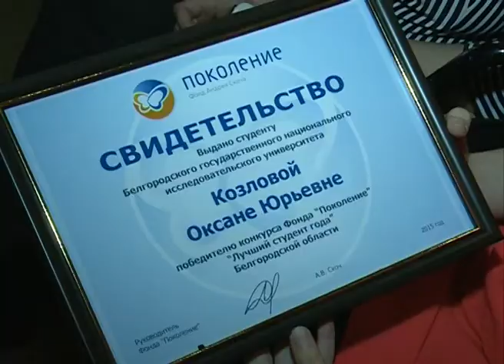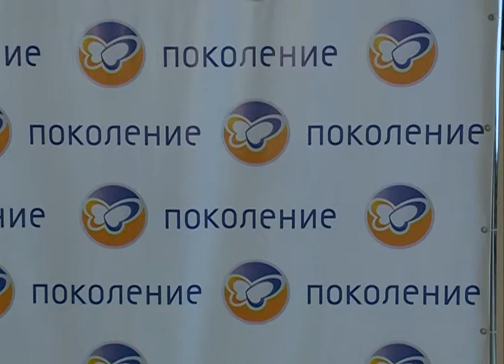Стипендиаты фонда «Поколение»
Именных стипендиатов фонда «Поколение» чествовали сегодня в Белгороде. 275 одаренных и талантливых студентов из разных районов области. Они признаны лучшими за отличные результаты в учебе, творчестве, спорте и общественной жизни.  Церемония вручения ежегодной премии прошла в Молодежном культурном центре Белгородского госуниверситета. С подробностями наш корреспондент Елена Труфанова.